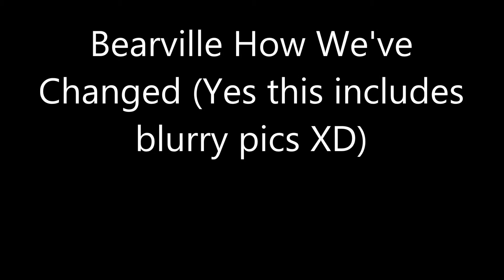Bearville How We've Changed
BettyRainbow9 and I were watching my old videos back before I knew how to take screen shots, and then I remebered the new camera I got for Christmas and asked her if she wanted to dress like how we used to last year.